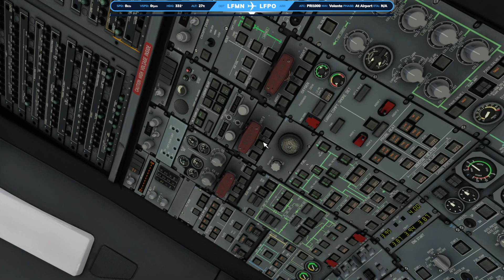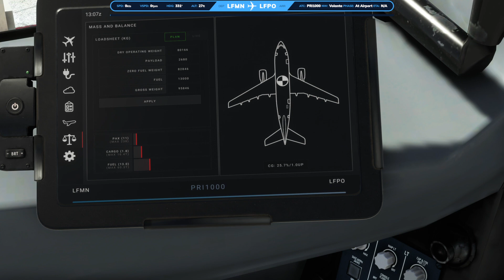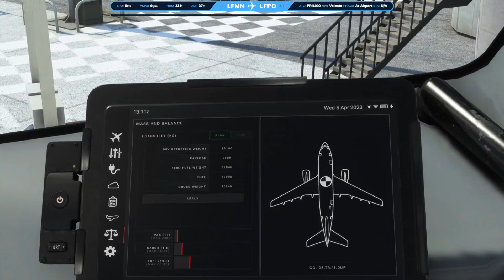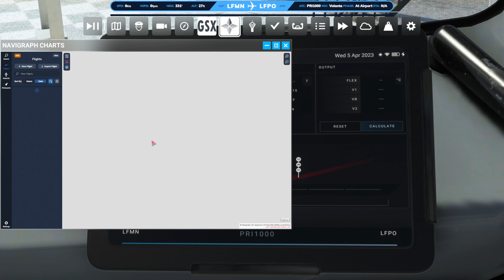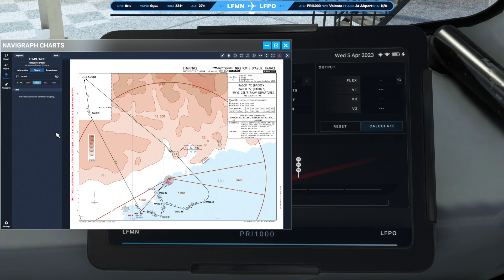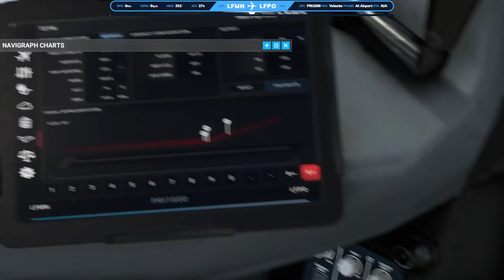[MSFS2020] A310 ASOBO-iniBuilds (LFMN-LFPO) | ✔️ CONTROLED 🔴 LIVE TWITCH ! 🔴 REPLAY YOUTUBE !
🔴 Voici un vol commenté en français  pour tester mon premier vol et mon arrivée sur TWITCH entre Nice et Orly contrôlé au départ et à l'arrivée.

� HIghlights - Temps forts
0:53 Préflight & Cockpit préparation
18:00 Repoussage et démarrage des moteurs
25:00 Roulage
30:00 Décollage
34:39 Riviera departure & Cap d'Antibes
40:30 Points de vue extérieurs
46:30 Point sur l'A310
59:30 Vue sur Lyon St Exupéry
1:19:00 Début de descente
1:25:00 Approche
1:35:00 Attérissage

⚠️ Ne pas utiliser en vol réel / Do not use for real flight ⚠️

🔴 Hot file !

🖥️  Specs
► iMac 27" Mid 2020 / Bootcamp win10 64
► 3,6 GHz Intel Core i9 10 hearts
► 40 Go 2133 MHz DDR4
► AMD Radeon Pro 5500 XT 8 Go
► Corsair HS70 PRO WIRELESS
► Vidéo capture by : OBS

✈  Peripheral input devices
► Classic config CH product Yoke / Throttle
► Airbus config TCA Airbus quadrants
► Pedals by Logitech Saitek Pro Flight Rudder Pedals

✈ Sim
► MSFS2020

❄️ Météo / Weather
► Default

🧭 Navigation & disptach ops
► Navdata Navigraph AIRAC
► Navigraph Simbrief / Simbrief downloader
► Route AIRAC en cours
►  Volanta

✈ Appareil / Aircraft
► A310 default Asobo iniBuilds

🌎 Scènes / Scenery's
► LFMN JUSTSIM DESIGN
► LFPO JETSTREAM DESIGN

🌐 Vol réseau / Network
► IVAO flight